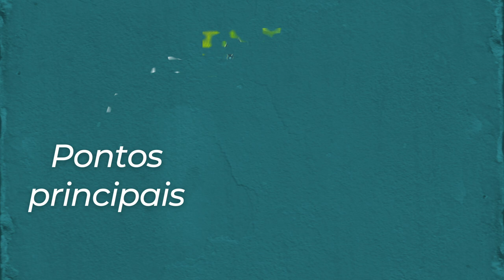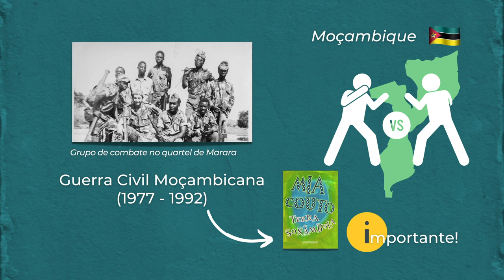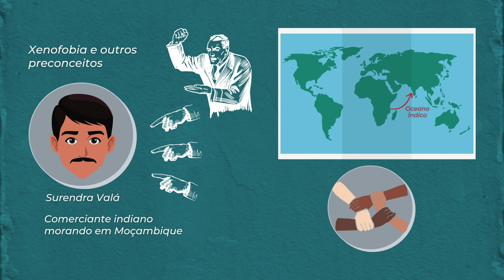Vídeo Pílula: TERRA SONÂMBULA | FUVEST | Mia Couto | Análise essencial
O escritor moçambicano Mia Couto é um dos principais nomes da literatura de língua portuguesa. Entre as suas muitas obras, destaca-se o livro "Terra sonâmbula", que aborda a história de personagens cercados pelos horrores da Guerra Civil em Moçambique (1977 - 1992). Nesse vídeo, você vai ver uma análise essencial e objetiva sobre o livro, destacando os pontos principais sobre a história e também sobre os elementos técnicos; tudo pra você mandar bem nas principais provas. Leitura obrigatória no vestibular da FUVEST 2022.

No Instagram: @canalleiologoescrevo

Podcast: Spotify | Deezer